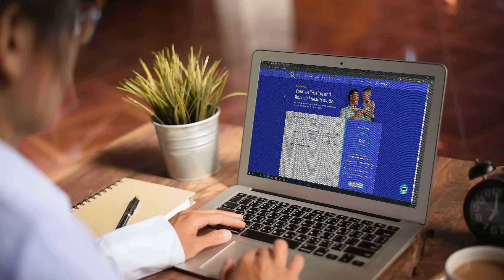Voces Saludables - Covered CA (Español)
En este episodio de Voces Saludables, estamos hablando de Medi-Cal y Covered California: lo que son, que pueden inscribirse (más personas son ahora elegibles), lo que debe saber sobre el costo, y más.